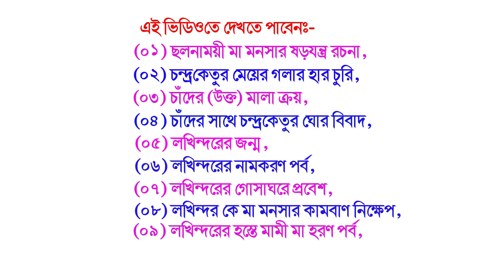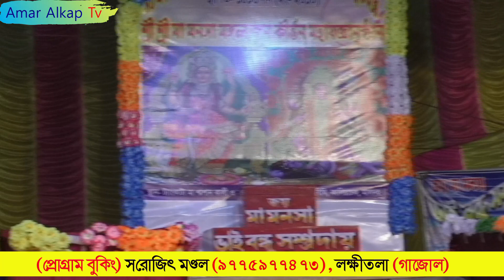লক্ষীন্দরের মামী মা হরণ পর্ব @Amar Alkap Tv Jai Maa Manasa Jatra Pala New VIDEO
*** মেলা পরিচালনাকারী কমিটি/বাড়ির মালিক/গান পার্টির মালিক/ শিল্পীদের কাছে অনুরোধ আপনাদের (অনুষ্ঠানের) প্রোগ্রামের খোঁজ দিতে/ভিডীও রেকর্ডীং করার জন্য যোগাযোগ করুন
*** আপনাদের (শিল্পীদের) প্রচারের স্বার্থে আমরা চিরতরে নিবেদিত ,